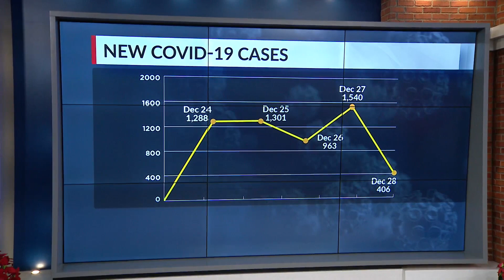Shelby County reports major spike in COVID-19 cases